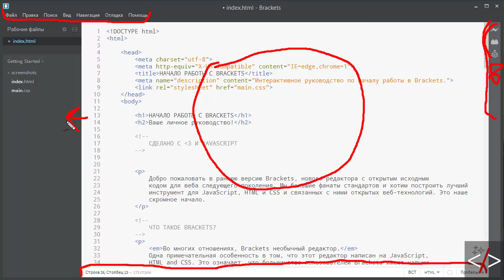Brackets урок 3. Интерфейс редактора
Прежде, чем мы начнем изучать все тонкости этого редактора, давайте разберемся в его интерфейсе. Узнаем где, что находится и дадим свои названия. Что бы дальше нам было легче общаться и понимать друг друга.